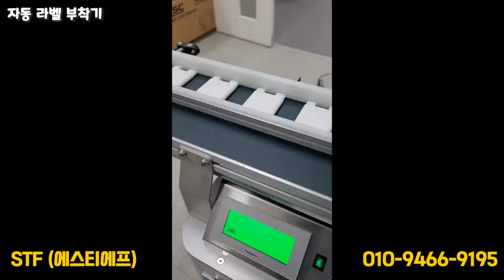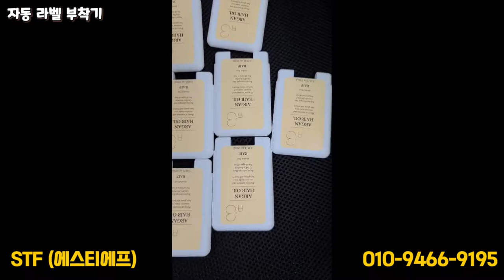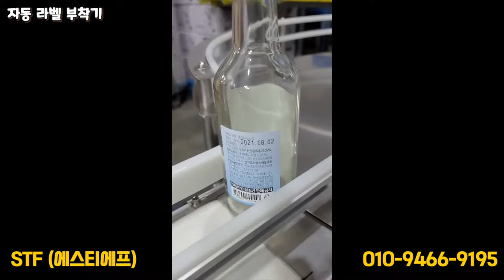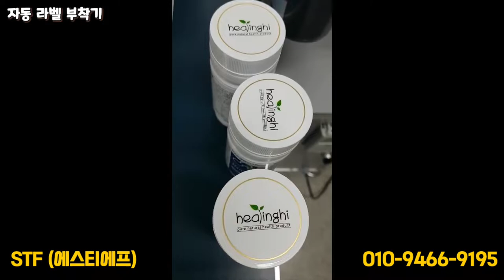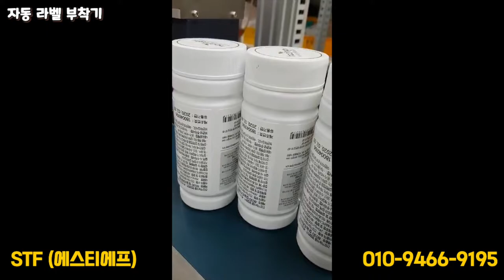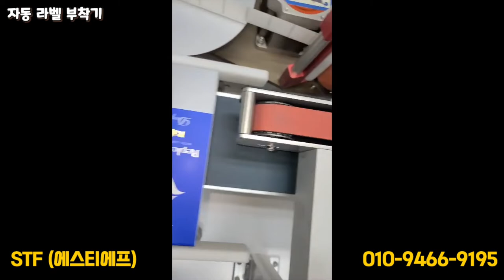자동으로 라벨을 붙여보세요 정확한 위치와 깔끔하게 자동으로 라벨을 붙이는 솔루션으로 작업장에서 편리하게 사용해보셔요-원형제품, 박스, 사각제품 심지어 프린팅과 동시에 라벨링까지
제품의 품격을 높이시고
생산 효율까지 잡을수 있는 자동 라벨 부착기 입니다

언제나 환영합니다.